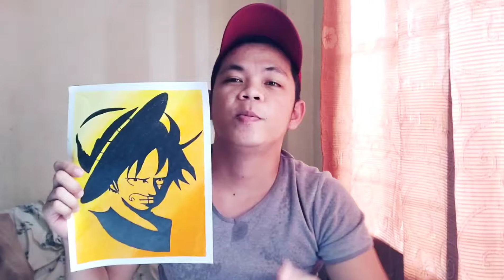One Piece - Luffy Drawing with Oil Pastels Step by Step - Jovanni Sepada #6